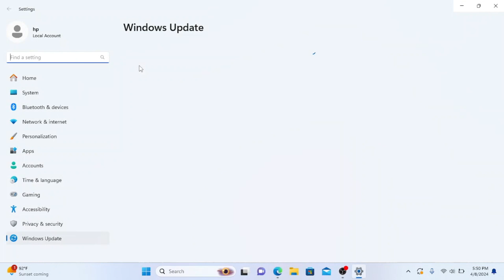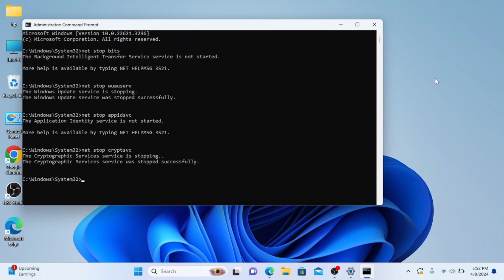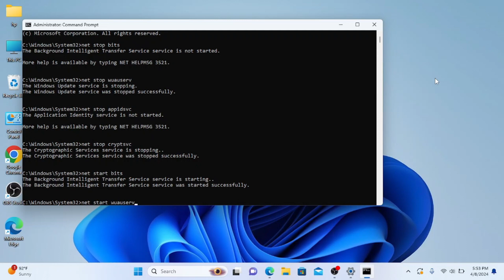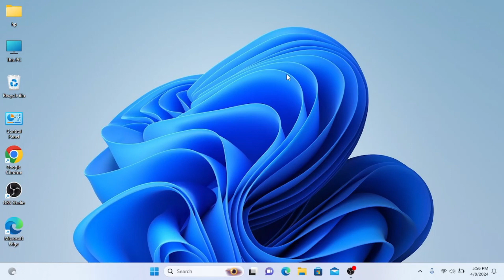0x08096002a ERROR SOLVED 100% I Accurate It solutions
0x08096002a  ERROR SOLVED 100% I  Accurate It solutions

About Me - My Name is Sarbjeet Singh. I am from Zirakpur (Punjab). Here I give tips & tricks related to pc & laptops, PC builds.